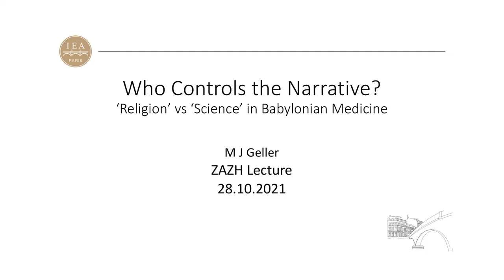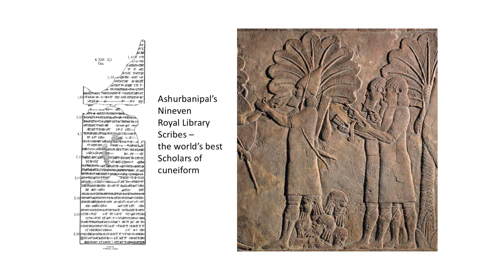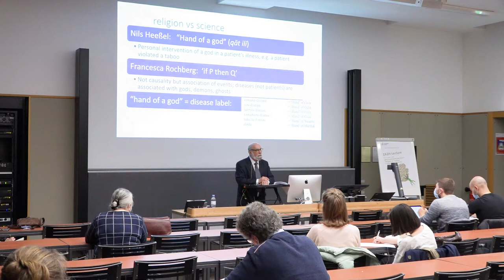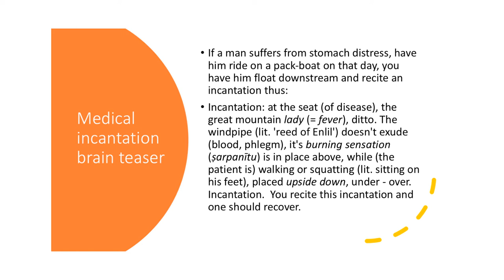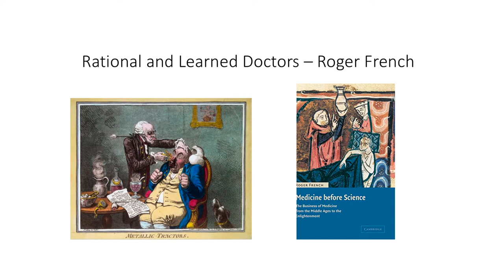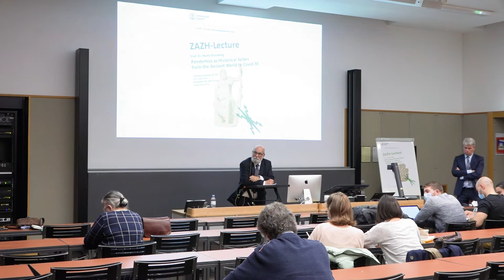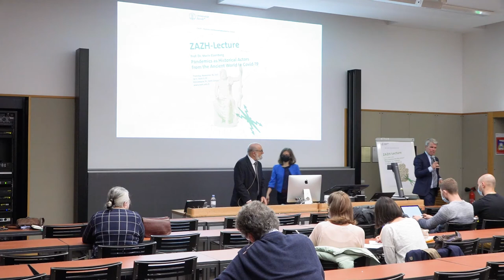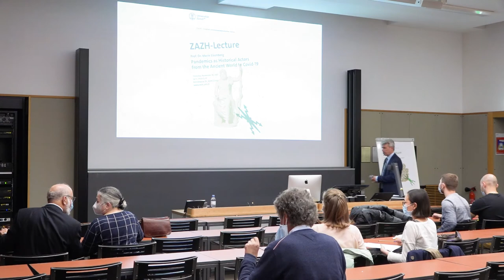ZAZH-Lecture Prof. Dr. Mark Geller „Who Controls the Narrative? “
Am 28. Oktober 2021 hielt Prof. Dr. Mark Geller (London) im Rahmen seiner Gastdozentur die fünfte ZAZH-Lecture zum Thema „Who Controls the Narrative? 'Religion' vs. 'Science' in Babylonian Medicine“.
Begrüssung und Moderation durch Prof. Dr. Konrad Schmid.
Videorealisation: Bohdan Stehlik

Kapitel
0:00 Vorspann und Begrüssung durch Konrad Schmid
7:17 ZAZH-Lecture von Mark Geller
1:03:02 Fragen aus dem Publikum